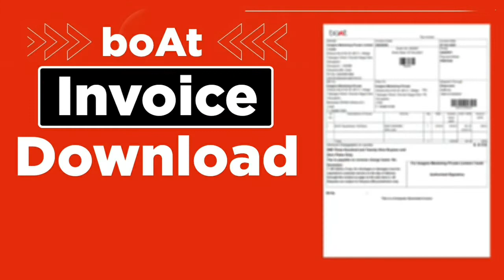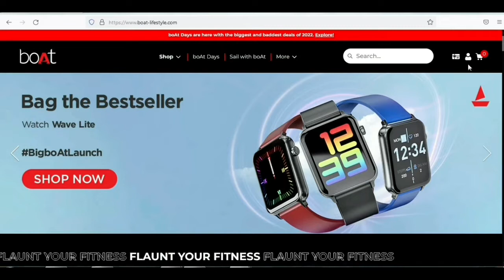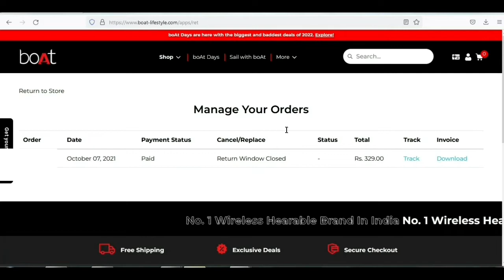How To Download Invoice From Boat Website & App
How To Download Invoice From Boat Website & App | How To Download Boat Invoice Download

0:00 Intro
0:39 Why
2:05 How To Download Boat Invoice From Boat Website & App
3:09 How To Download Boat Invoice Amazon,Flipkart & More
3:51 Conclusion

Today's BEST Deals on Amazon